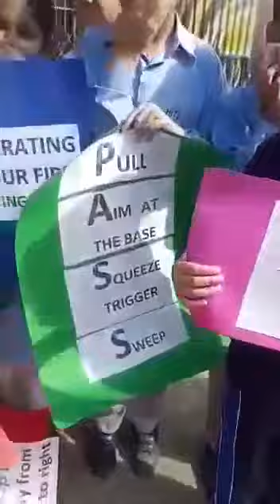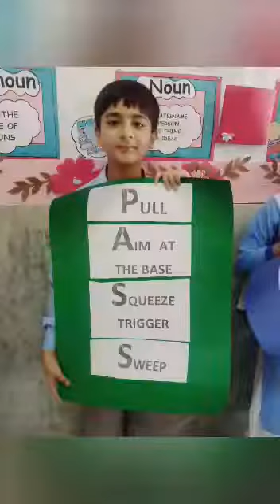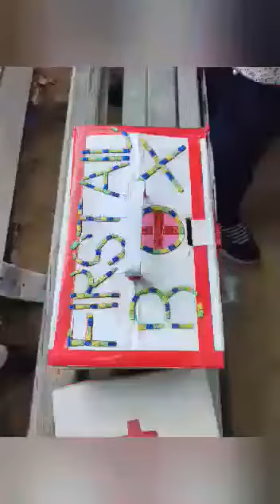SAFETY drills at HITEC Junior School 🏫 |Safety rules| HITEC school and. colleges